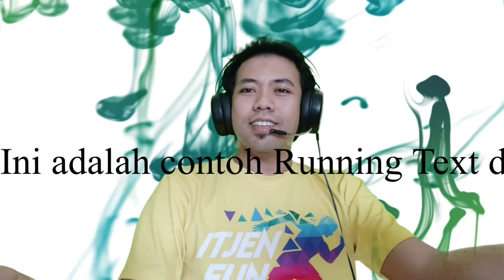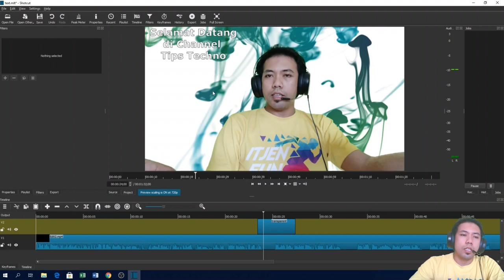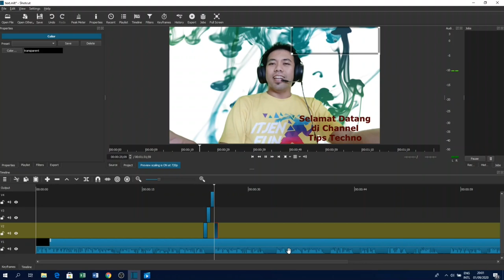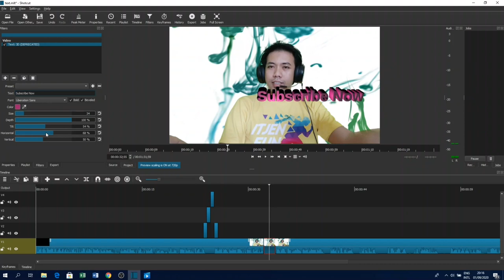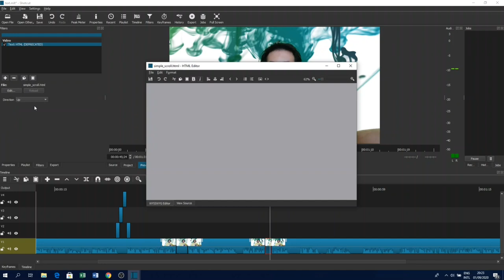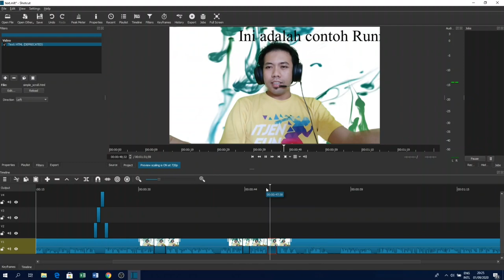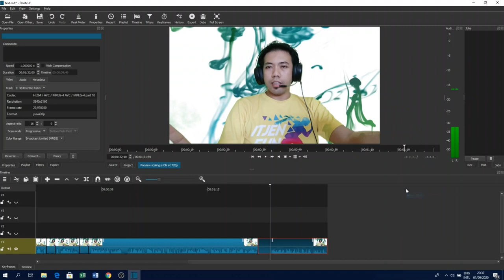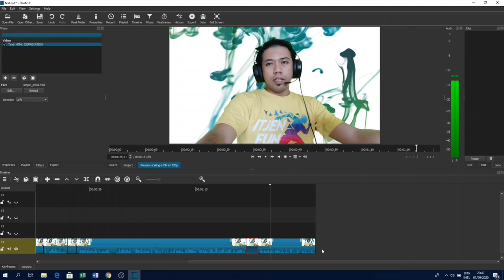TUTORIAL SHOTCUT PART 5 - MENAMBAHKAN TEXT - 3D TEXT - RUNNING TEXT BY TIPS TECHNO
ASSALAMUÁLAIKUM TEMAN TEMAN
Melanjutkan video sebelumnya, ini adalah tutorial lanjutan terkait penggunaan aplikasi shotcut, disini akan dijelaskan yaitu:
1. Cara Menambah Text ke Dalam Video
2. Cara Menambahkan Text 3d
3. Cara menambahkan Running Text

Jika teman teman ingin lebih jauh mempelajari aplikasi shotcut, teman teman juga bisa melihat tutorial saya pada video yang lain ya,
4. TUTORIAL SHOTCUT PART 4 EDIT BACKSOUND ALA PENYIAR RADIO - GABUNGIN AUDIO DARI DUA DEVICE BERBEDA
6. TUTORIAL SHOTCUT PART 6 CARA MEMBUAT SLOW MOTION DAN FAST MOTION PADA VIDEO BY TIPS TECHNO

Buah kelapa boleh dibagi
Agar kita bisa saling memberi
Agar kita bisa saling silaturahmi

Terimakasih.
BY TIPS TECHNO